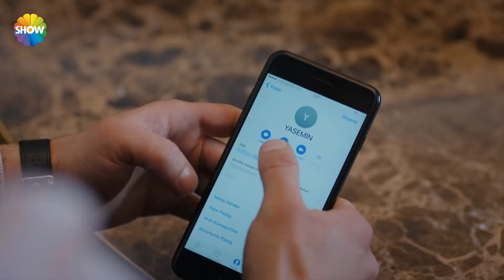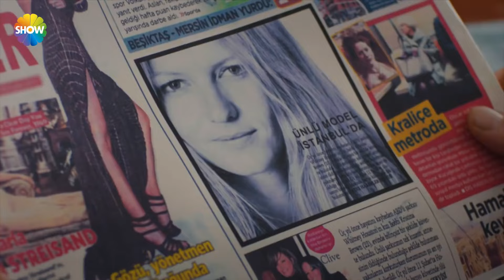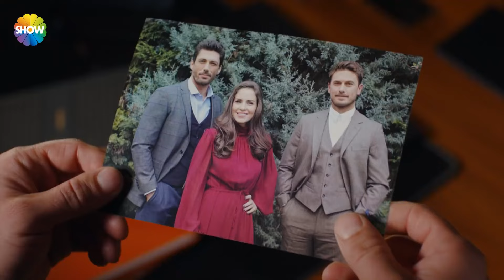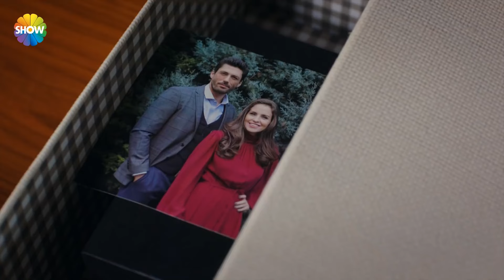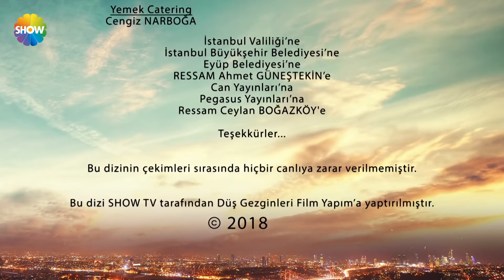Yuvamdaki Düşman | 5. Bölüm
Yuvamdaki Düşman; çocukluğundan beri özendiği, hayallerini kurduğu ve uğruna her şeyi göze aldığı hayata ulaşmaya bir adım kala tüm elde ettiklerini kaybeden genç bir kadının ve bu kadının hayatını yeniden kurmak için gözünü diktiği varlıklı ve mutlu bir ailenin hikayesi. Genç kadın yeni bebek sahibi olmuş bu aileye bakıcı olarak girip gizli planını uygulamaya koyunca neler olacak?

 ‘Yuvamdaki Düşman’ın başrollerinde, Nebahat Çehre, Ece Çeşmioğlu, Pamir Pekin, Aslı Tandoğan yer alıyor.  Birbirinden farklı karakterlerin, farklı hikayelerinin anlatılacağı dizinin kadrosunda Pelin Öztekin, Hakan Dinçkol, Rıza Akın, Doğaç Yıldız, Cansu Türedi, Sultan Köroğlu Kılıç gibi başarılı isimler bir araya geliyor.